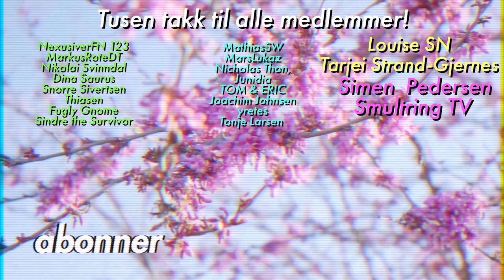Among Us, men det er i 3D! - VRChat m/Norske YouTubere!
Du har kanskje hørt om Among Us, men har du hørt om Among Us i 3D???
I dag spiller vi VRChat sammen med Norske YouTube-venner!

Kattekryp kastet meg inn i et salig kaos av et spill, men det viste seg å være utrolig morsomt!! :D

Ofte stilte spørsmål:
23, men jeg liker ikke voksenbrus.
🏫 - Studerer/jobber du?
Adobe Photoshop.